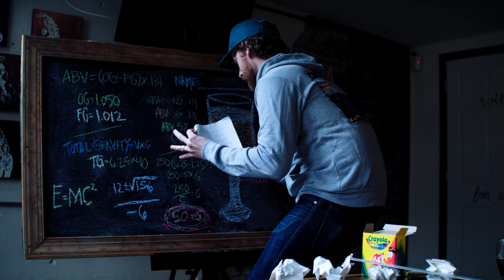ARS "Simpleton"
A behind the scenes look at how ARS Brewer, Sean, names and designs his beer's logos.